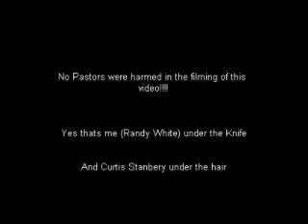Curtis and Randy cuttin up.wmv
What we do for vbs